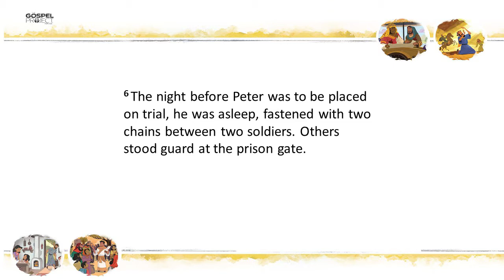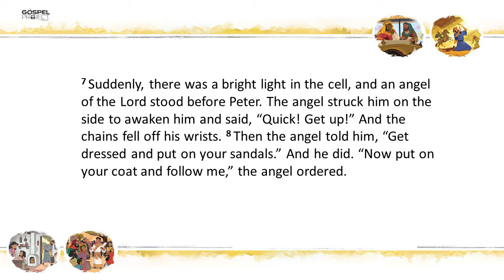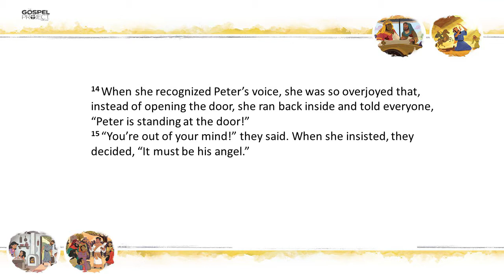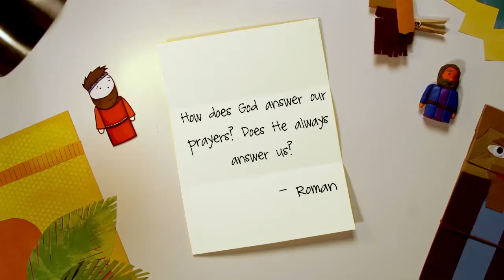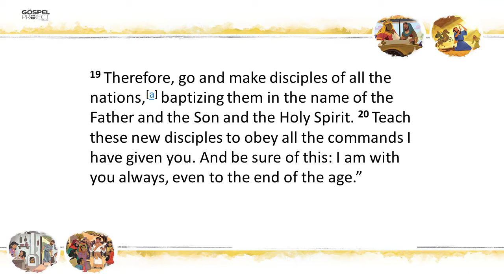CM Lesson, April 11, 2021